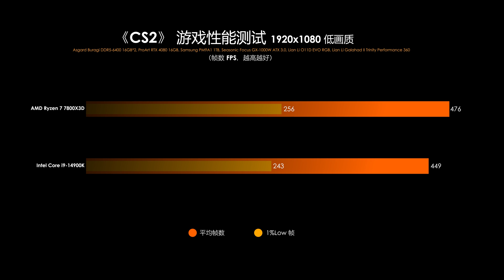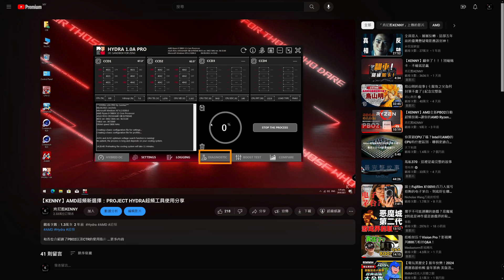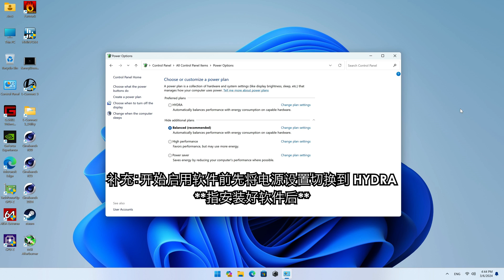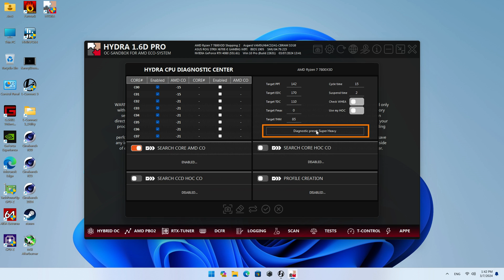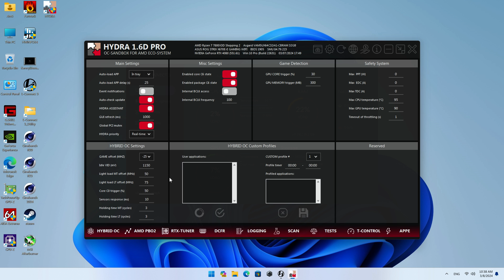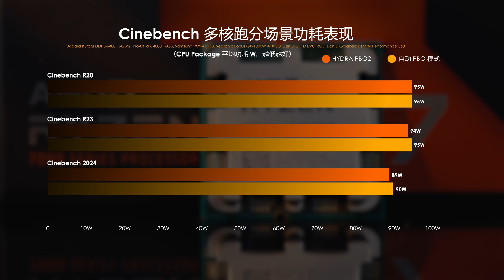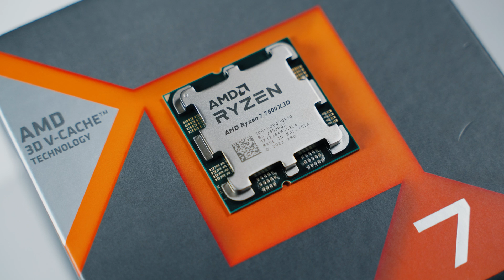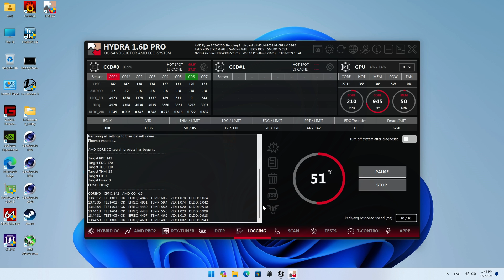【KENNY】7800X3D 也能輕鬆超頻！和外頻超頻大法說再見！【4K】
這次給各位分享如何通過超級簡單的方法
讓你的 AMD Ryzen 7 7800X3D 也能“超頻”！

手握 7800X3D 的朋友趕快學起來吧！

特別感謝 ASUS、Lian Li 以及 Seasonic 對本頻道常駐的支持。

00:00 前言
01:45 關於 HYDRA 超頻軟件
03:02 HYDRA 使用教程
05:14 理論性能對比
06:44 實際遊戲對比
08:14 測試總結
08:46 個人觀點
09:10 結尾
09:50 特別彩蛋

歡迎各位到其他的平台去關注和追蹤